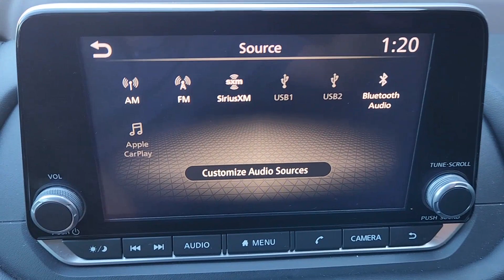2021 Nissan Rogue Bedford, Grapevine, Arlington, Dallas, Irving N28096A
Pearl White Tricoat Used 2021 Nissan Rogue SV available in 310 Airport Freeway, Bedford, Texas at Grubbs Nissan. Servicing the Bedford, Grapevine, Arlington, Dallas, Irving, TX area.

Grubbs Nissan
310 Airport Freeway

CARFAX One-Owner. Clean CARFAX.brbrCertified. Nissan Certified Details:brbr  * 167-Point Inspection Process 7 Year/100000 Mile Limited Warranty 24/7 Hour Roadside Assistance Carfax Vehicle History Report Plus 1 Year Pre-Paid Maintenance Included.br  * Warranty Deductible: $100br  * Transferable WarrantybrbrbrGrubbs Nissan of Bedford Texas is proud to present you with this 2021 Nissan Rogue SV that is loaded with the following Factory Options:Nissan Certified Certified Electronic Stability Control Power driver seat Rear Parking Sensors Remote keyless entry Speed control 18 Aluminum Alloy Wheels 4-Wheel Disc Brakes 5.604 Axle Ratio 6 Speakers ABS brakes Air Conditioning Alloy wheels AM/FM Radio AM/FM radio Auto High-beam Headlights Automatic temperature control Black Splash Guards (Set of 4) Brake assist Bumpers: body-color Chrome Rear Bumper Protector Cloth Seat Trim Delay-off headlights Driver door bin Driver vanity mirror Dual front impact airbags Dual front side impact airbags Emergency communication system: NissanConnect Services First Aid Kit Floor Mats w/1-Piece Cargo Area Protector Four wheel independent suspension Front anti-roll bar Front Bucket Seats Front Center Armrest Front dual zone A/C Front reading lights Fully automatic headlights Heated door mirrors Illuminated entry Knee airbag Low tire pressure warning NissanConnect featuring Apple CarPlay and Android Auto Occupant sensing airbag Outside temperature display Overhead airbag Overhead console Panic alarm Passenger door bin Passenger vanity mirror Power door mirrors Power steering Power windows Radio data system Rear anti-roll bar Rear seat center armrest Rear side impact airbag Rear window defroster Rear window wiper Security system Speed-Sensitive Wipers Split folding rear seat Spoiler Steering wheel mounted audio controls Tachometer Telescoping steering wheel Tilt steering wheel Traction control Trip computer Turn signal indicator mirrors and Variably intermittent wipers.brGrubbs Nissan is a Dallas Fort Worth Used Car Superstore located in the Mid-Cities region of North Texas.brLuxury Vehicles 4WD / 4X4 Jeeps & SUVs Sports Cars Certified Vehicles & NEW Nissans.brIf you do not see what you are looking for. Please contact our acquisition specialist and we will find the ride of your dreams..